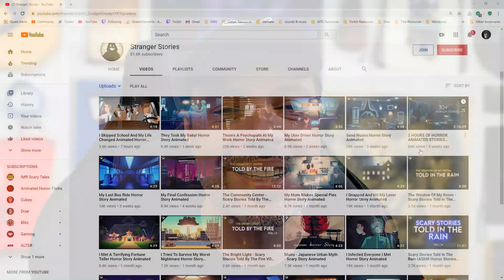THE ARTIST (Scary Animated Story Reaction)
Do you ever look for inspiration when you create?  Artists have to find the perfect subjects for their painting ideas and if a twisted artist wanted to paint a decaying body... well you can imagine where this animation by Stranger Stories went. My reaction was summed up pretty well in this picture but the story and commentary are definitely worth a view.

Thanks to Stranger Stories for permission to use this animated story!

 quads/the-society